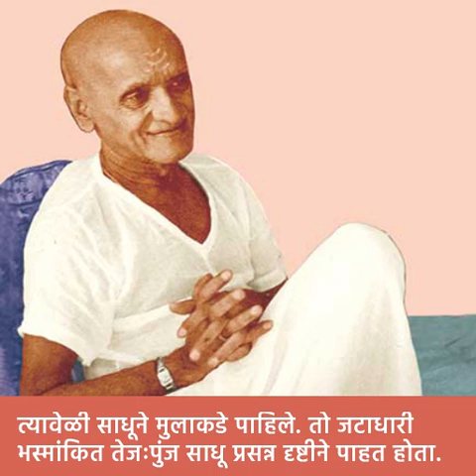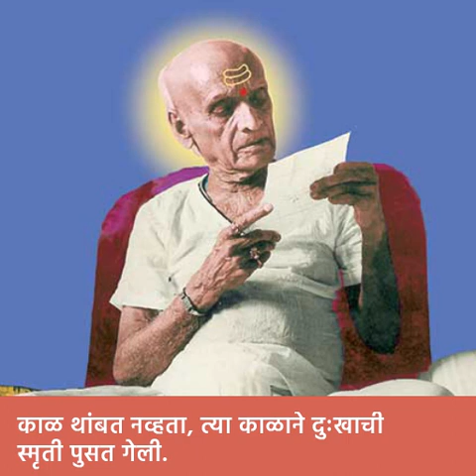प. पू. सद्गुरु श्री गुळवणी महाराजांचे १९/सप्टेंबर/१९७३ रोजी आकाशवाणीवर प्रसारीत केलेले चिंतन